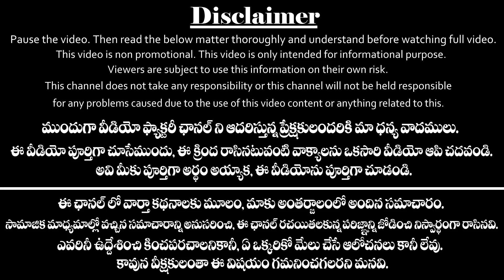రాహు కేతు గ్రహ సంచారం 2020 - 2022 తులా రాశి వారిపై ప్రభావం | Rahu Ketu Effects On Tula Rasi | Libra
రాహు కేతు గ్రహ సంచారం 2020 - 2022 తులా రాశి వారిపై ప్రభావం ఎలా ఉంటుంది.
Rahu Ketu Effects on Tula Rashi 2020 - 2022 in Telugu according to astrology. Tula Rasi phalalu due to Rahu Ketu transit from September 2020 to August 2022.